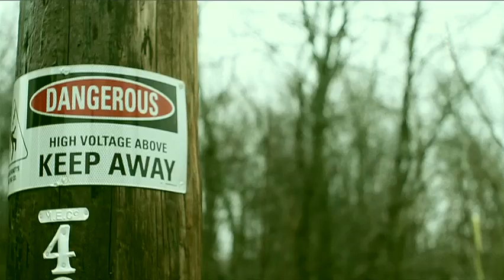Copywrite "Confessional" (Official Video) Life and Times of Peter Nelson-Man Bites Dog Records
Man Bites Dog Records is proud to present the"Confessional" video off the album "The Life and Times of Peter Nelson" which is available on I Tunes and in Stores Everywhere. This video was directed by Casey Regan. Song produced by Rob Stern. Support underground music and post this on sphere of influences pages.